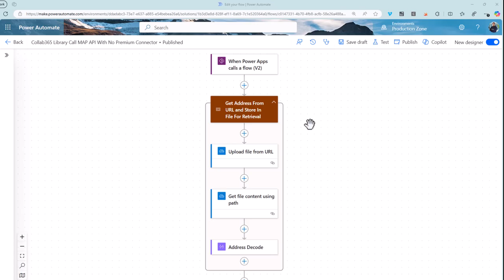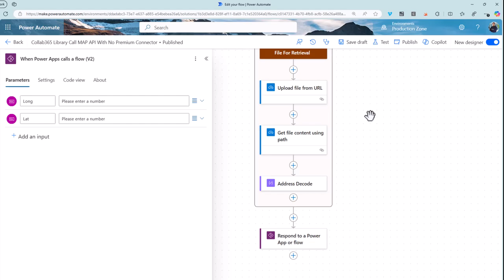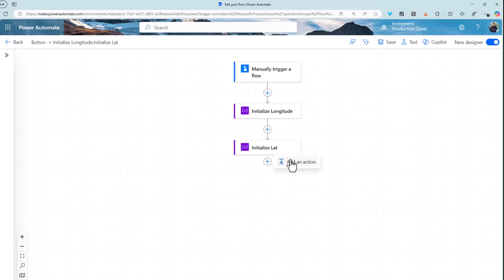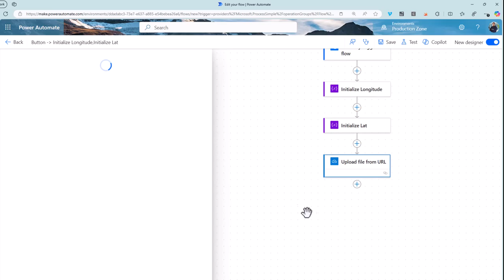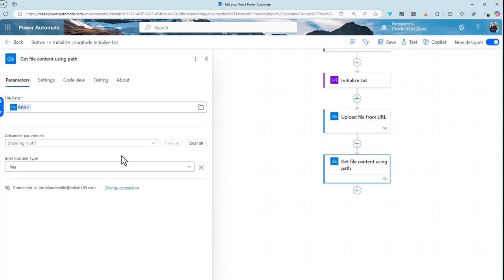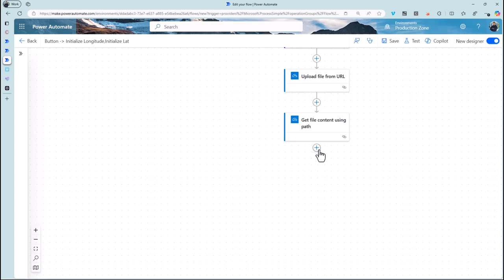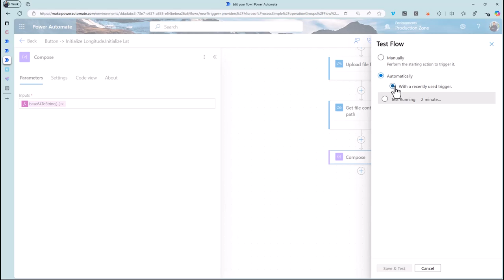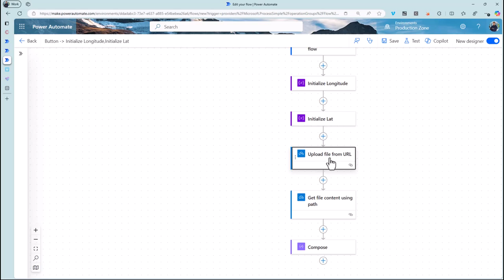Get Address Data (and more) into Power Automate Using No Premium Connectors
Want to pull data into Microsoft 365 from 3rd parties but don't want premium licences? This is a great hack

This process (shared by one of our Academy members) in Power Automate allows you to connect to 3rd party API's, pass parameters and get back data. We use it for address data but you can experiment with lots of other API's.

Super quick and works without needing a premium HTTP connector.